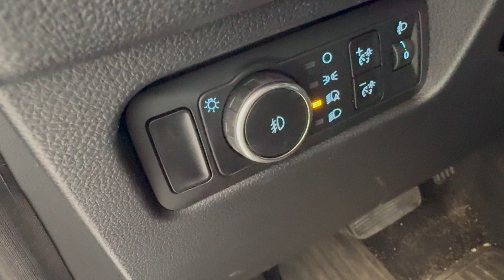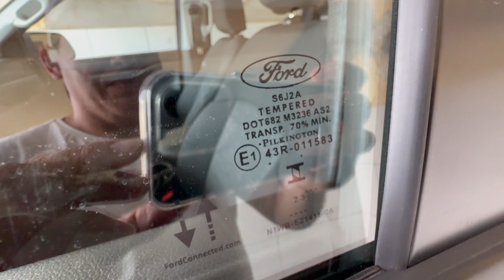CHEGOU ACESSÓRIO PARA NOSSA RANGER! COMPREI MAIS VARATO.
CHEGOU ACESSÓRIO PARA NOSSA RANGER!